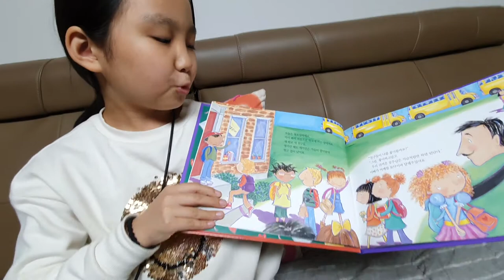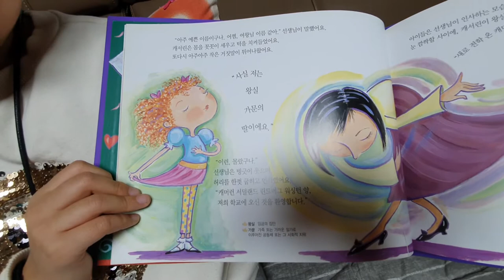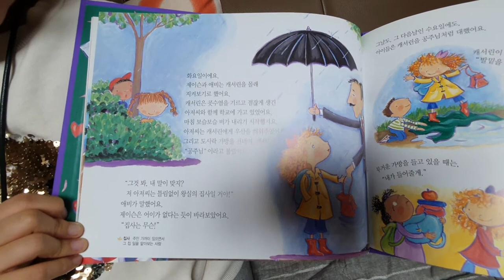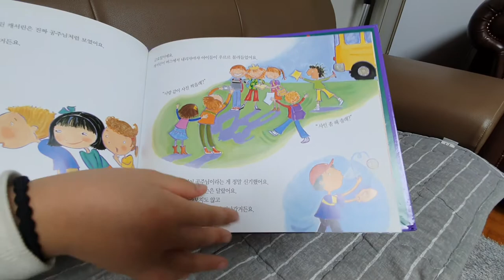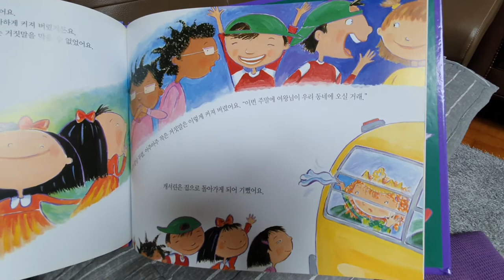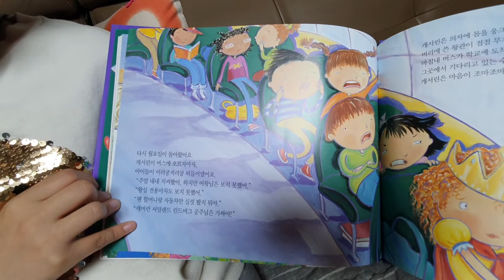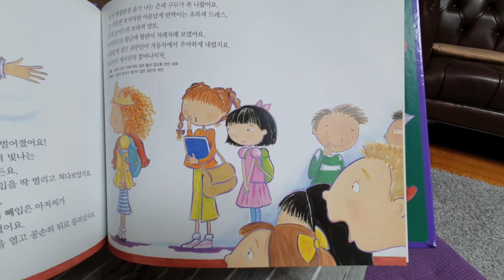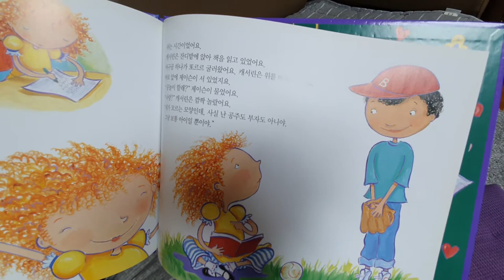[효나TV] 효나의 동화나라 #21 거짓말 공주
효나가 동화책을 읽어줘요~
작은 거짓말로 시작했지만, 큰 거짓말이 되버린 난감한 상황.
어떻게 풀어나가면 좋을지.. 효나의 이야기를 들어보아요~